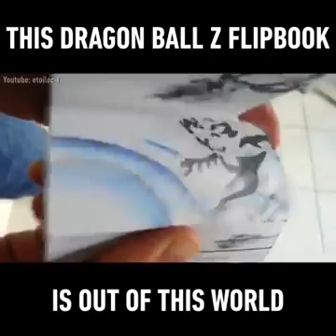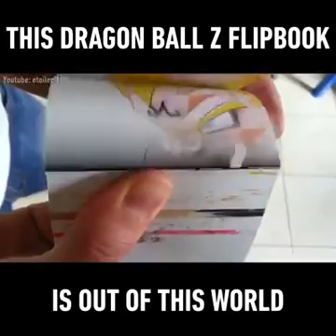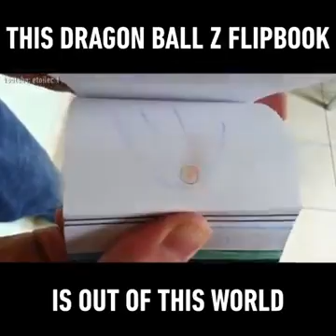Dragon Ball Z Flipbook, Απίστευτο animation (βιβλιαράκι με κεινούμενες εικόνες)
Δημιουργία απίστευτου animation με ζωγραφιές σε κινούμενα φύλλα χαρτί (εν κινήσει)